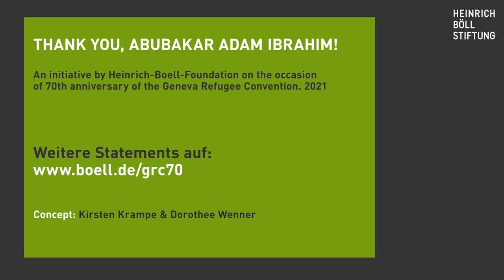Truly Indispensable! The Geneva Refugee Convention at 70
Abubakaer Adam Ibrahim talks about Fatima Muhammad, who was abducted by Boko Haram in Cameroon. The Geneva Convention was crucial in keeping her hope alive as a refugee and survivor in Nigeria.